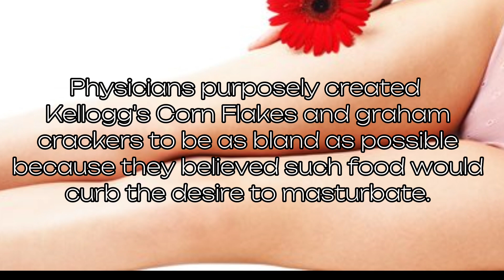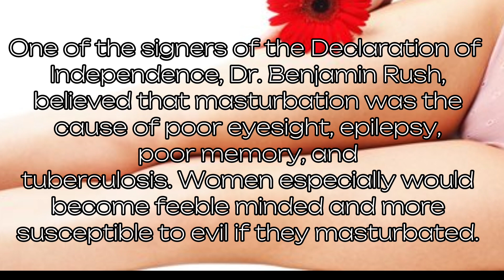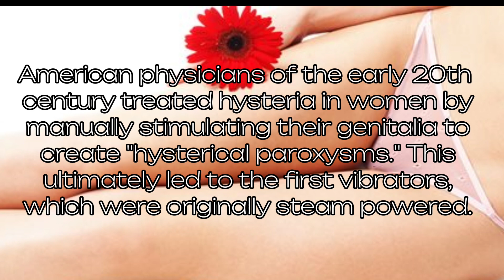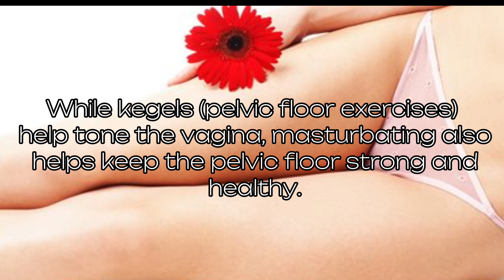OMG!! Surprising Psychological Facts About Women's S3xuality Life And Relationships